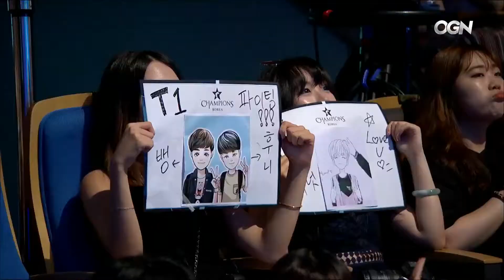SKT vs KT Rolster Game 2 Week 9 LCK Summer Split Patch 7.14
Game 2 of best of 3. League Championship Series Korea Summer Split Week 9.

Comment and let me know what else you'd like to see uploaded.